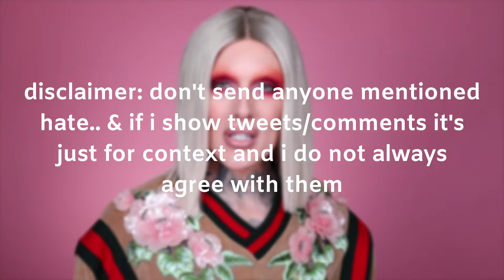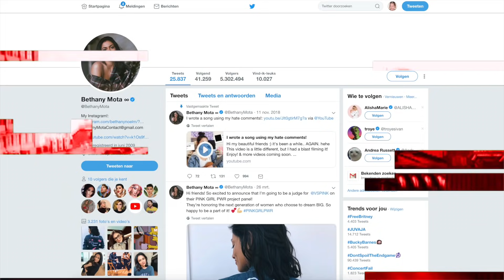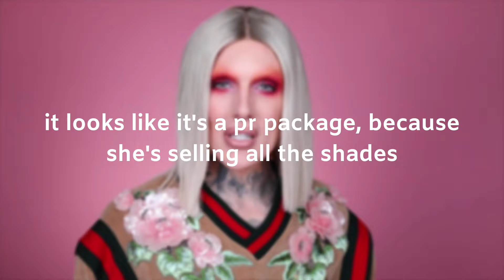did a popular youtuber STEAL jeffree's PR package?